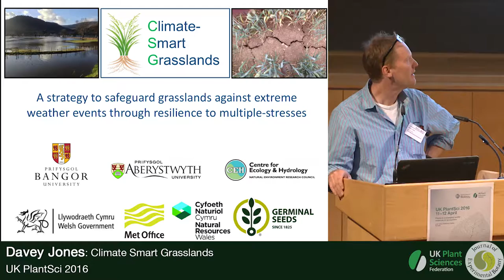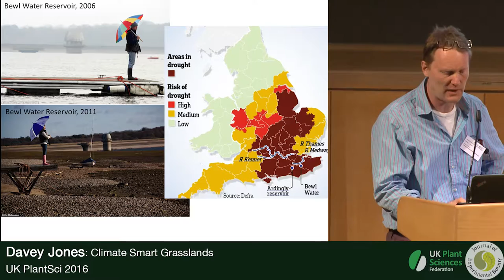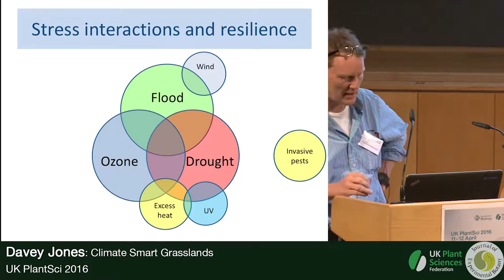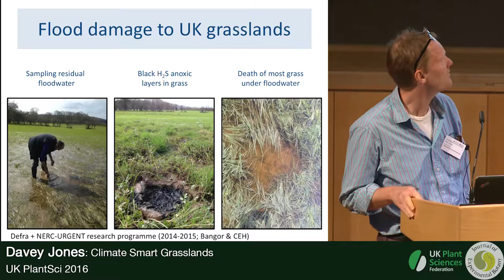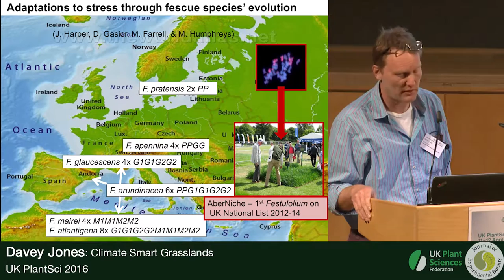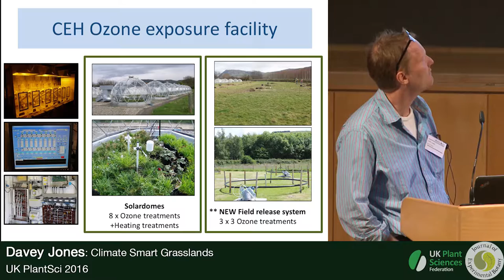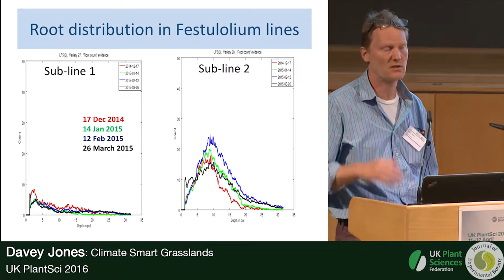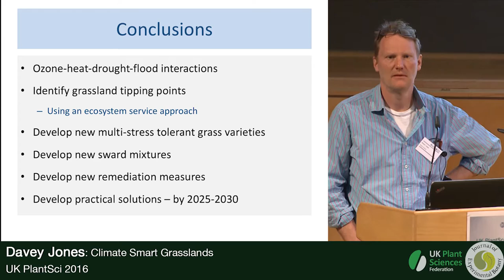Davey Jones. Climate-Smart Strategies to Achieve Sustainable Grassland Production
We describe a new multi-discipline project that seeks to better understand the criteria that underpin grassland responses to extreme weather events and methods designed to validate the resilience of new purpose-built climate-smart grassland swards.
The project will address the following hypotheses:
     - Multiple extreme weather events within a year make the ecosystem more pre-disposed to a non-reversible change in ecosystem functioning than single extreme events;
    - Grassland recovery periods are much longer after multiple interacting extreme weather events than from single events;
    - The duration of stress needed to induce a complete loss of vegetation function is much shorter than the time required to induce a loss in below-ground soil functioning;
    -  Soil mesofauna rather than soil microorganisms are most sensitive to extreme weather events and this contributes to a long-term decline in soil quality;
    -  Multiple extreme events result in more severe soil water repellence negatively affecting the infiltration characteristics and soil moisture storage in soils;
    -  More diverse grassland sward mixtures incorporating use of novel Festulolium hybrids have a higher resilience to extreme weather than conventional Lolium swards, maintaining structural integrity and productivity.